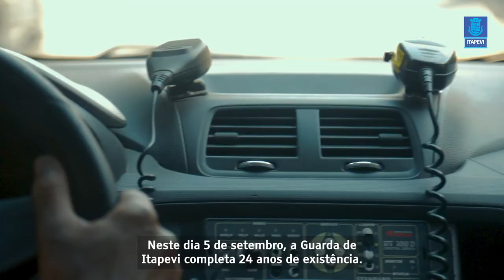Aniversário da Guarda Municipal de Itapevi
A GCM (Guarda Civil Municipal) de Itapevi celebra 24 anos de criação no domingo (05). Conheça a história da nossa guarda.

Parabéns !!!